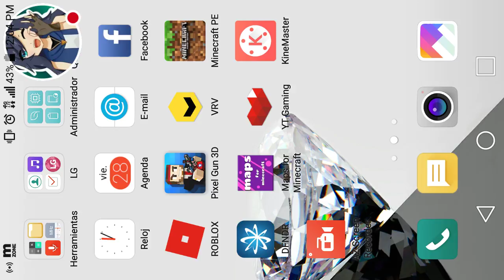Playing Deathmatches in Pixel Gun 3D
Mírame jugar Pixel Gun 3D.